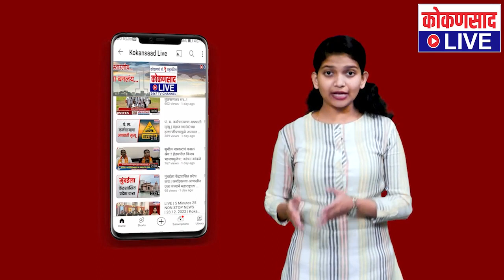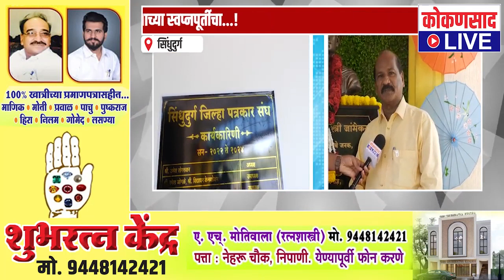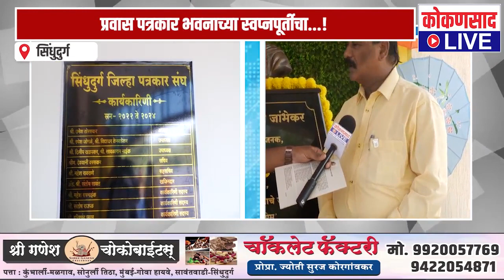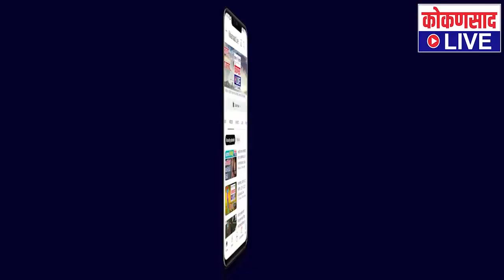कोकणसाद LIVEचं दिवसभरातील ठळक बातम्यांंचे बुलेटिन | 【20:02:23】